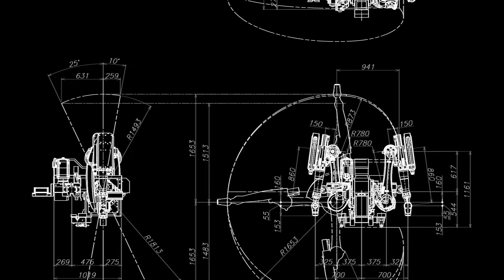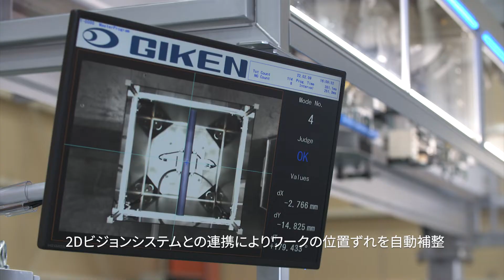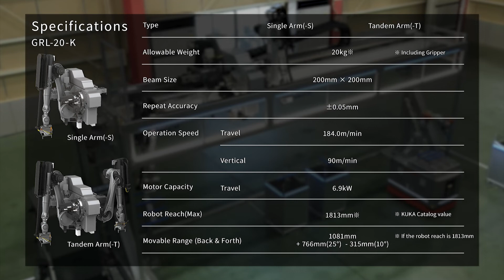GIKEN Robot Loader KUKA jp 2